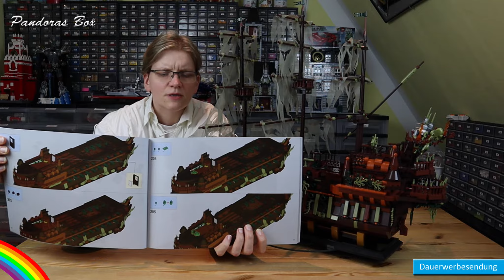Review - Mould King 13138 - Fliegender Holländer - Was Davy Jones dazu wohl sagen würde?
Wir schauen uns gemeinsam den Mould King 13138 - Fliegender Hölländer mit 3653 Teilen an. Viele Anspielungen zu Fluch der Karibik erwarten uns, aber auch einges dass dann doch nicht so recht passt und den inneren Monk etwas unglücklich macht.

Trinkgeldkasse 💠 Vielen Dank für euren Support!
Newsletter 💠Infos über Gewinnspiele, Communityaktionen und Charityprojekte 💠

Inhalt des Videos:

0:00 Intro
1:40 Anleitung
3:44 Set
18:12 Fazit